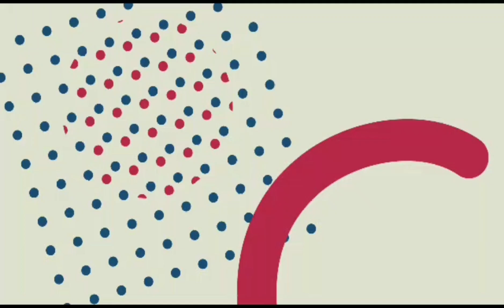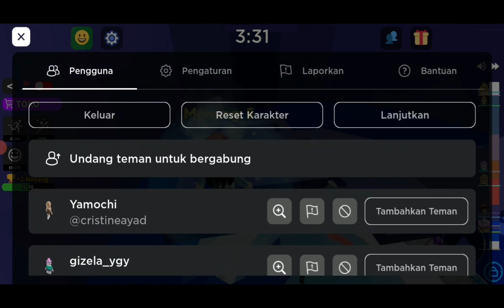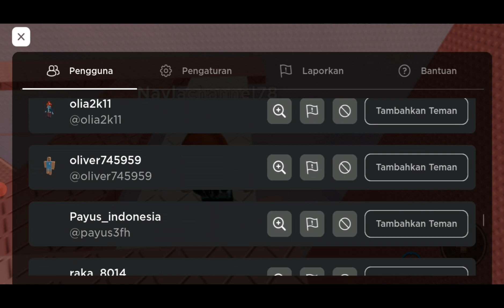asik...alhamdulillah aku menang banyak !! bermain menara mudah roblox [roblox indonesia]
asiik...alhamdulillah aku menang banyak !! bermain menara mudah roblox [roblox indonesia]